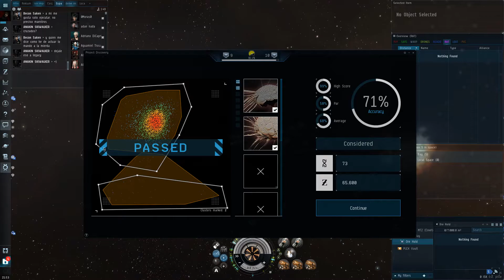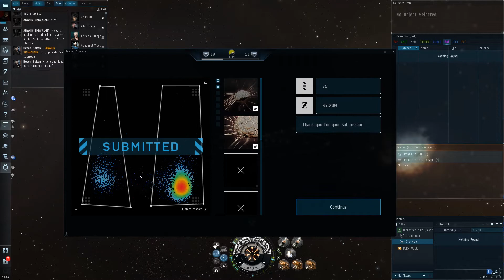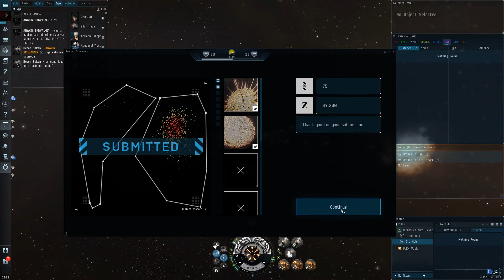Project Discovery // EVE ONLINE